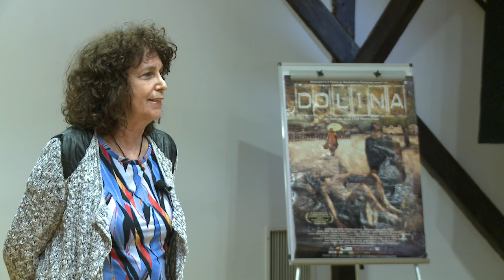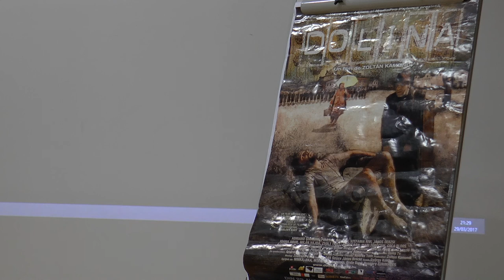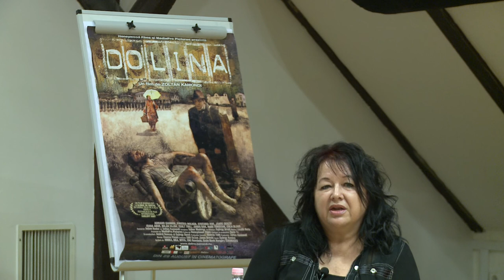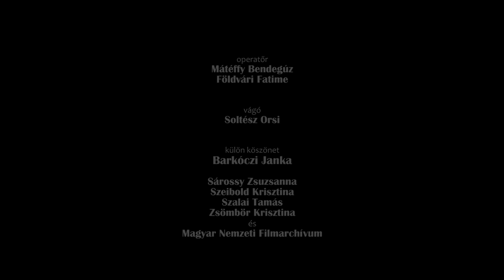Pósán Zsuzsa, vágó (Álombrigád) | EDITOR'S CUT FILMKLUB 5. | METU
A Budapesti Metropolitan Egyetem ötödik Editor's Cut Filmklub vendége Pósán Zsuzsa volt 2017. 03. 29-én, ahol Jeles András: Álombrigád című filmjét vetítettük. Ennek kapcsán beszélgettünk, amit az egyetem hallgatói rögzítettek és készítettek el.

Vendég: Pósán Zsuzsa
Vetített film: Álombrigád (Jeles András)
Operatőrök: Földvári Fatime és Mátéffy Máté Bendegúz
Vágó: Soltész Orsolya
Moderátor: Miklós Mari

A filmet a Magyar Nemzeti Filmarchívum segítségével vetítettük.